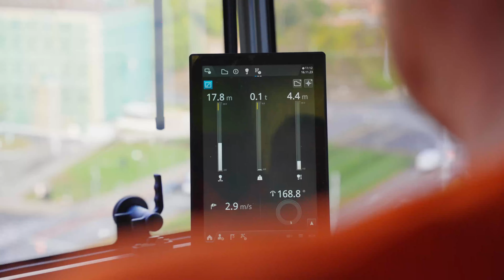Věžové jeřáby Liebherr v centru Brna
Centrum Brna má svou dočasnou dominantu: věžové jeřáby Liebherr. Pod taktovkou jeřábů firmy BRESTT STAVBY a.s. probíhá rozšiřování byznysového centraTitanium a výstavba polyfunkčního komplexu Centropolis.